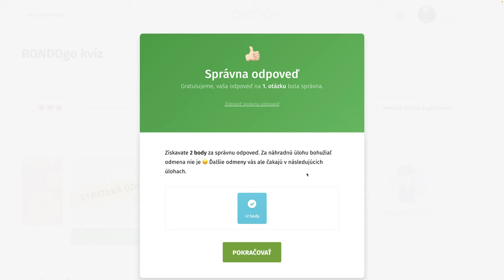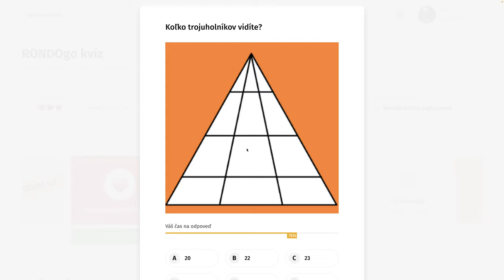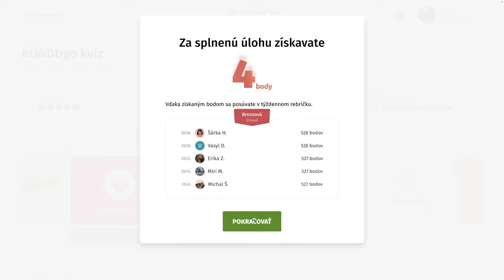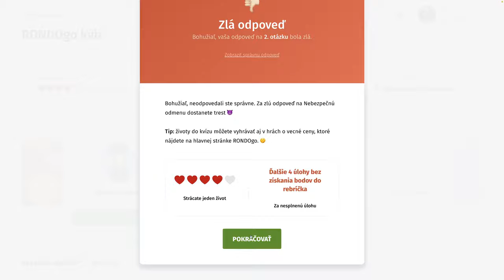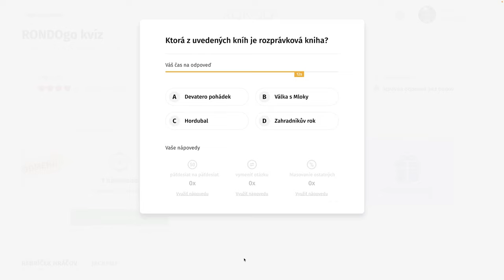RondoGO kvíz - CXXXVI